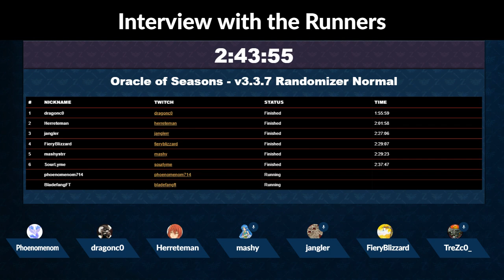Oracle of Seasons Randomizer Weekly - First Showcase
Oracle of Seasons Randomizer - First ZSR Showcase!
Open Signups Weekly every sunday, 3PM ET!